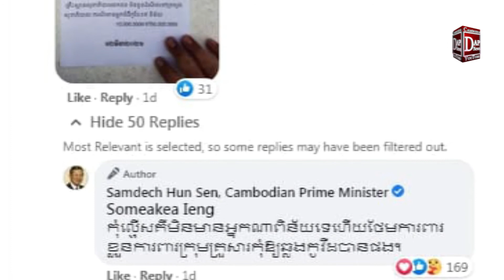សម្ដេចតេជោ៖ បើមិនល្មើសច្បាប់កូវីដ ១៩ថ្មី គ្មានអ្នកណាផាកពិន័យទេ